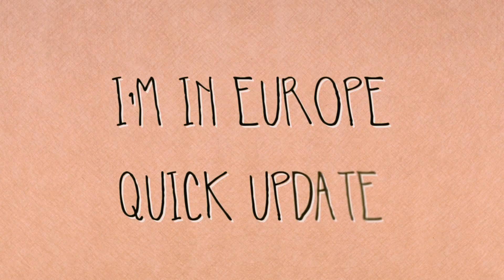I'M IN EUROPE | QUICK UPDATE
Hello from Germany,

Just a quick update video to let you guys know I made it safe ;)

Also to introduce my girlfriend Kat (StyleTheCat) and show you guys my new tattoo.

Kat's Instagram: StyleTheCat